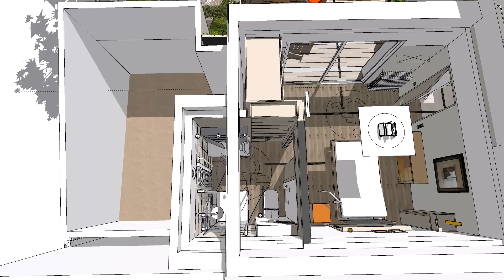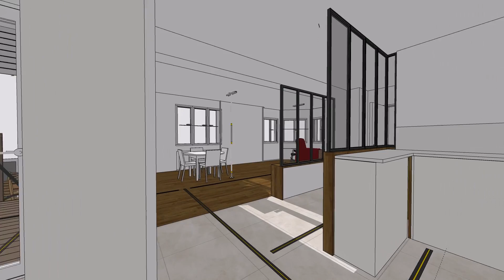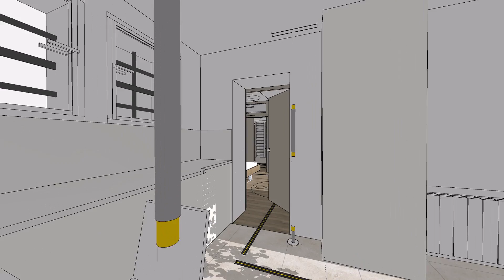nr projet 103 pmr - aménagements PMR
aménagement cheminement et relevage PMR